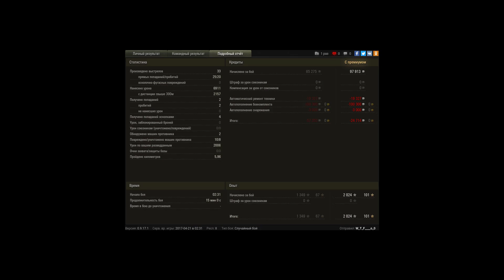Centurion AX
Игрок: W_T_F____o_0 [I_PAS]
Centurion AX   потный• Знак классности «Мастер»

Заполярье
Centurion AX     32.0%
WN8:  10 214
EFF:  4 776
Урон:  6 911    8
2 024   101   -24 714
 • «Костолом»
 • «Заговорённый»
 • «Дуэлянт»
 • «Основной калибр»
 • «Целеуказатель»
 • «Воин»
 • «Огонь на поражение»
 • Медаль Рэдли-Уолтерса